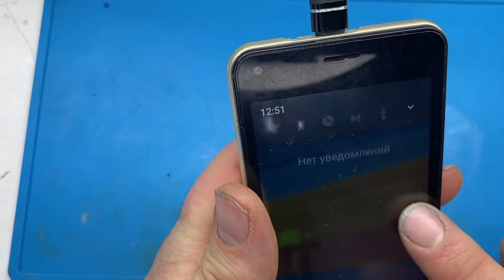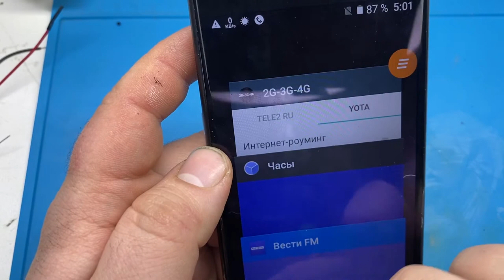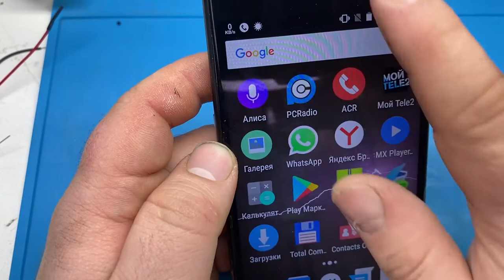Три простых ремонта телефонов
Сегодня разберем 3 простых ремонта телефонов , которые попадаются каждый день.
Сегодня заменим разъем зарядки , микрофон и аккумулятор